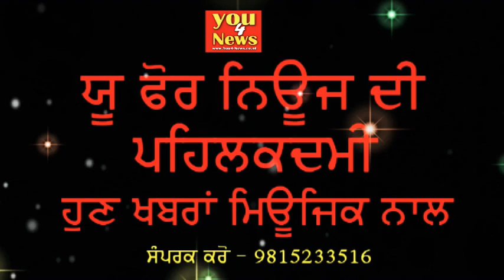ਮੀਡੀਆ ਤੋਂ ਪੰਡਿਤ ਸੁਰੇਸ਼ ਸ਼ਰਮਾ ਨੇ ਸਫ਼ਾਈ ਸੇਵਕ ਦਾ ਕੀਤਾ ਸਨਮਾਨ, ਖ਼ਬਰ ਯੂ ਫੋਰ ਨਿਊਜ਼